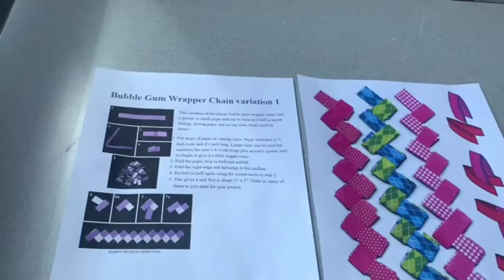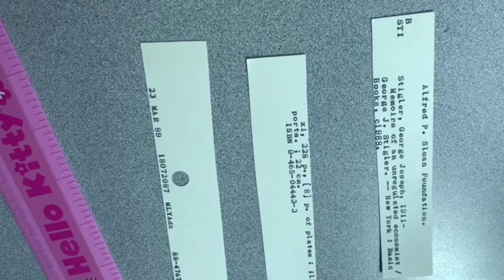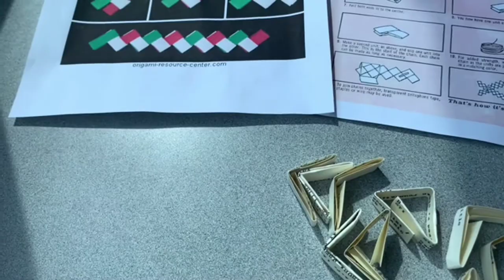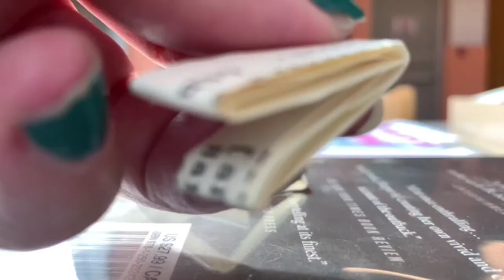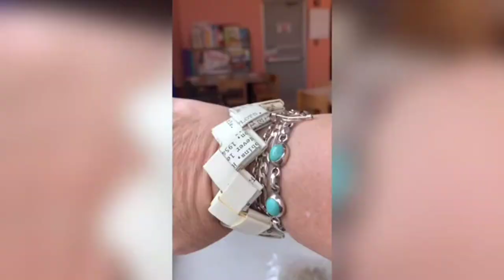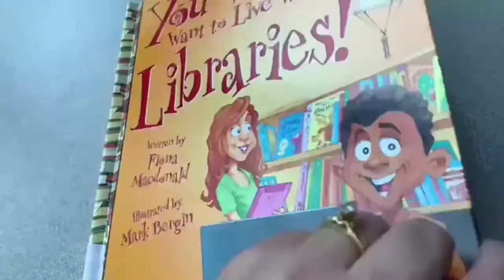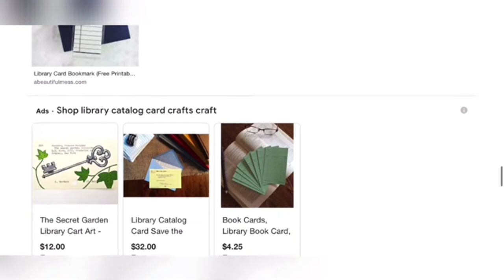Library Catalog Card Craft with Laura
Laura from our Youth Services department (Lawrence) shows how to create paper chains using vintage library catalog cards. These can be made into a bookmark or bracelet. Ann from reference also speaks about using the card catalog with patrons.